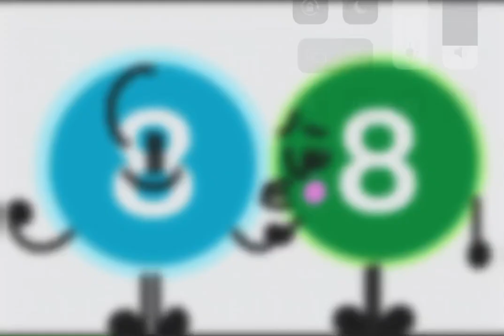8 x blue 8